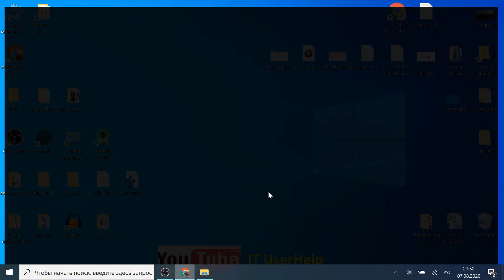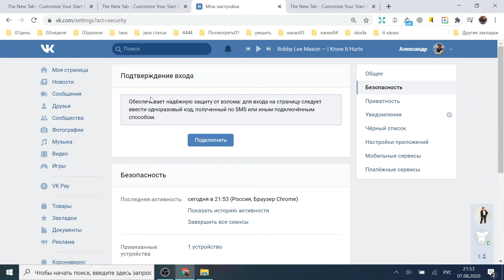Первые действия при взломе страницы Вконтакте